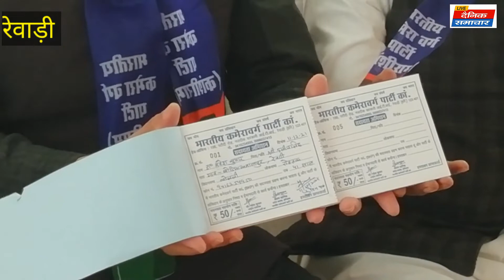रेवाड़ी : भारतीय कमेरा वर्ग पार्टी ने सदस्यता अभियान चलाया, PC कर कहा,"जनता को नया विकल्प मिला-BKP"